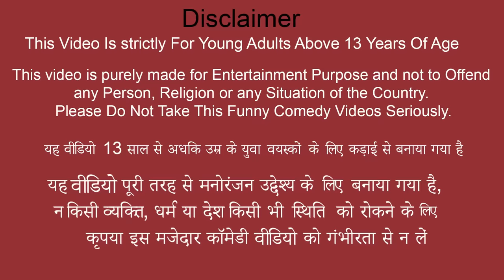Must Watch New Comedy Video भूमिगत चोर गुप्त घर Underground Secret House Money Thief Hindi Kahaniya